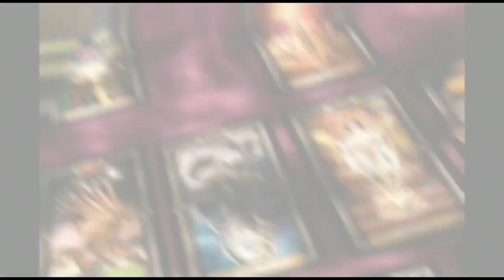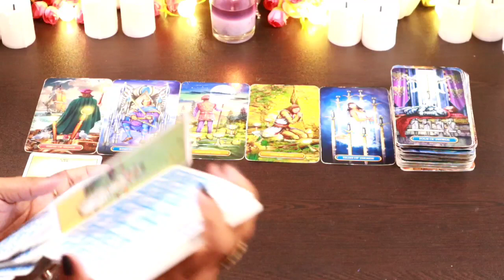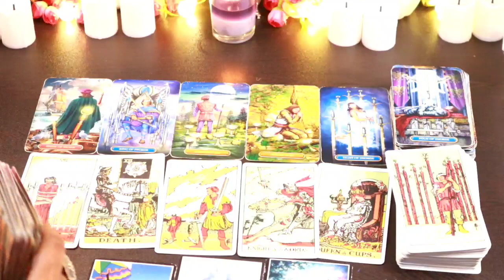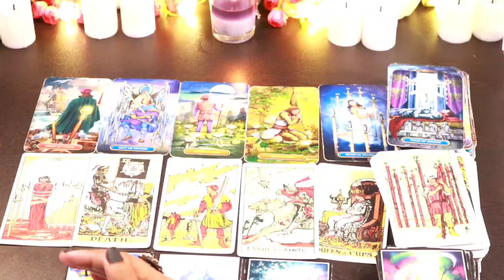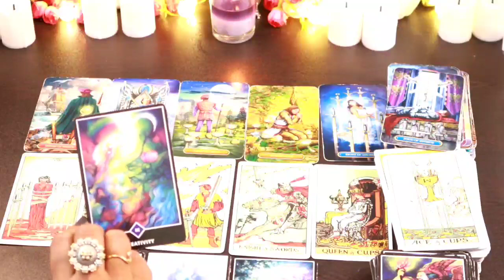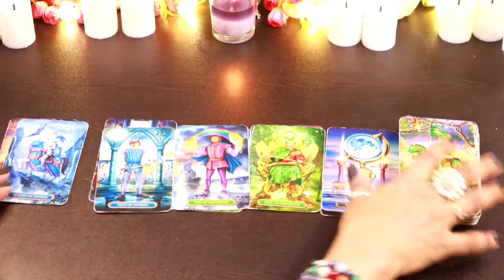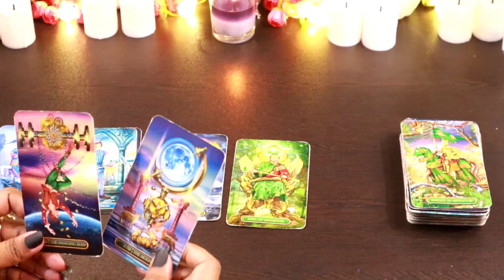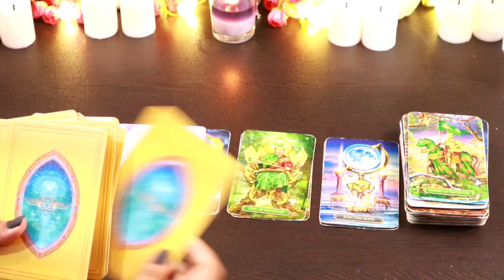♋कर्क राशि Cancer Taroastro Prediction😇✨ Your Intuition will Guide You.(May 16th To 31st)Hinditarot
♋ कर्क राशि Cancer Taroastro Prediction 😇 cancerprediction#canceramayprediction cancerprediction cancertarotguidance divineblessings tarotwithshree111 weeklyprediction#tarotcardreading#

This is Shree.I am back here with another reading timeless ,collective tarot card reading to see the Divine Blessings in your personal and professional life..This videos will help you to know about what is written in your destiny,which blessings are coming in your life in May 2023 .what divine want you to do for your highest good.We will also check what universe and Angel's are bringing for  your personal life and professional life.

Thanks
Shree

THANKS
SHREE

messages#pickacardreadings#theirnextmove#lovereading#tarotwithshree111#india#pakistan#allsigns#divineconnection#divinemasculine#divinefeminine#divine#masculine#feminine#souljourney#soulconnection#divineguidance#next24hours#next36hours#next48hours#nextfewhours#divine#universe#finance#marriedlife#menifestation#union#oracletarotcard#tarotwithshree111#hinditarot#currentfeelings#truefeeling#candlewax#cardoftheday#youvsthem#theircurrentfeeling#nocontact#nextaction#collectivereadings#lovereadings#currentenergy#futureprediction#angel'guidance#timeleaareading#channeled